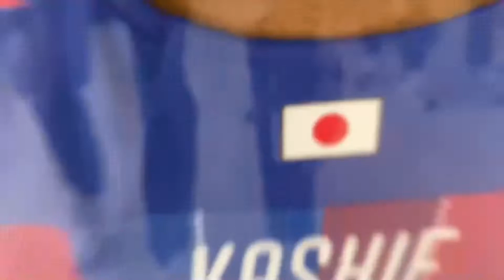【DF専用】某レアル選手もやってる体幹トレーニング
質問などコメント何でも答えます！

トレーニングご希望の方はInstagramのDM又はG mailからお願い致します。